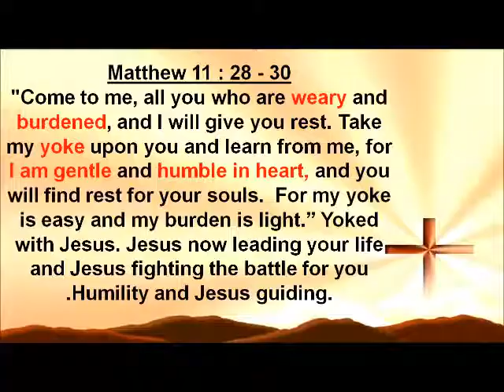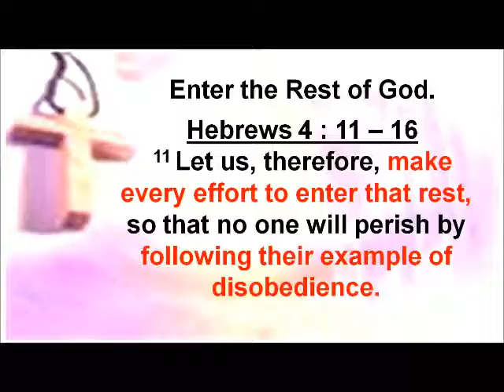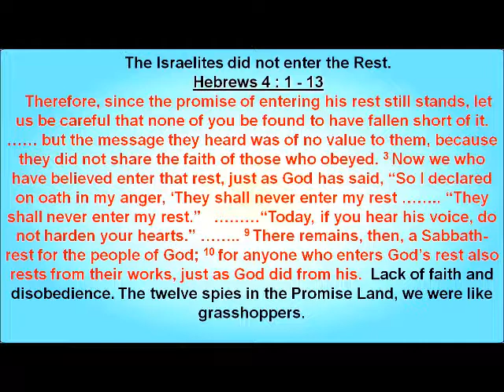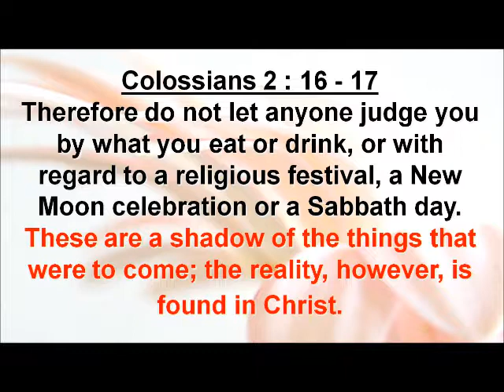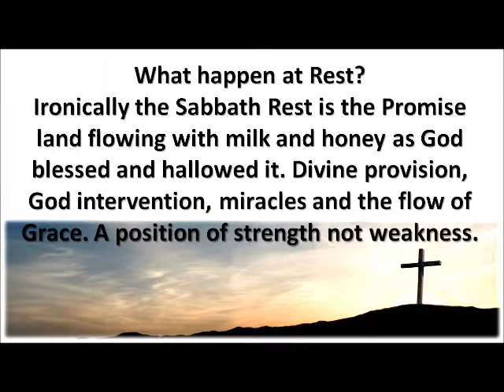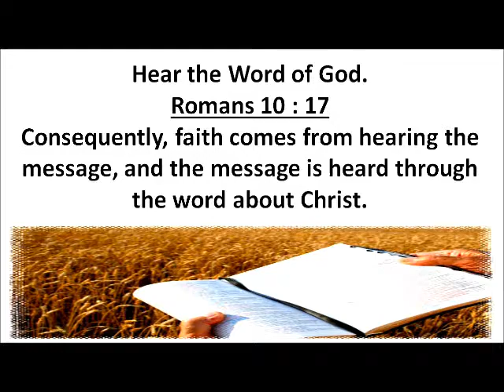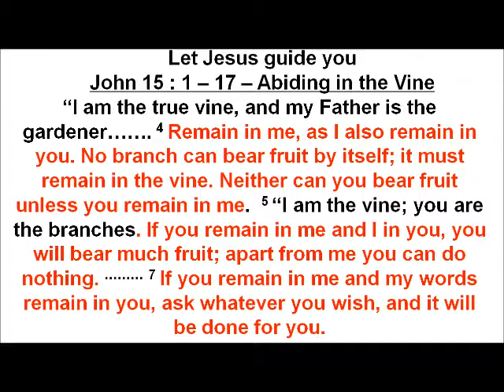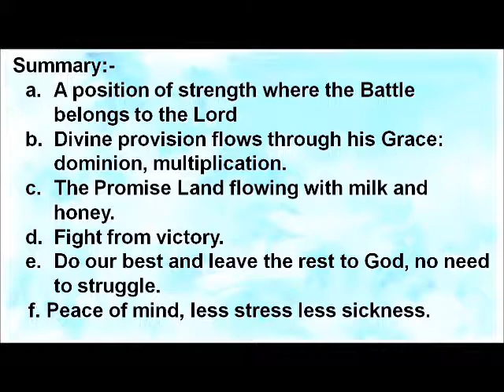22 Feb 2015 - Abide & Rest In Jesus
Sermon recorded live on 22nd February 2015 during Sunday Celebration at tNCC on the 3rd floor of Wisma TA.
Message shared by Datuk Tony Tiah.